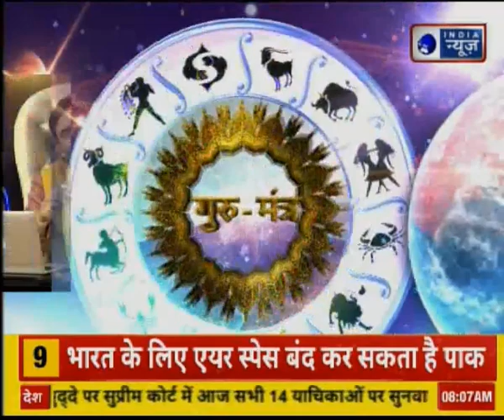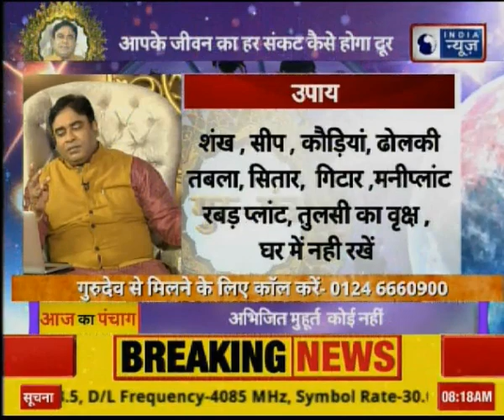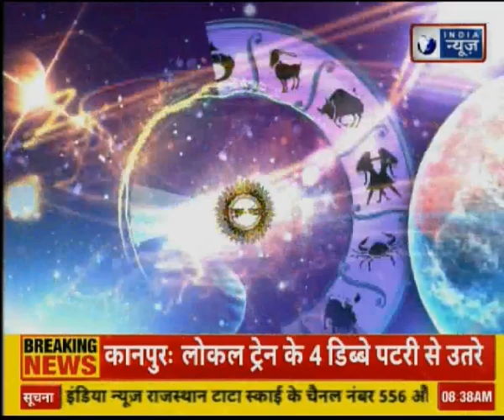सेहत और सुंदरता बढ़ाने वाले बुधवार को करें ये अचूक उपाय, Astrologer GD Vashist on Beauty | India News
astrology,
astrologer,
astrology remedies for changing destiny,
Astrologer GD Vashist on Beauty,
Astrologer on Beauty,
astrology tips success,
Astrologer GD Vashist on Destiny,
GD Vashist,
astrology tips life,
astrology tips 2019,
destiny,
vedic astrology,
success tips astrology,
tips,
success tips astrology 2019,
how to change destiny astrology,
horoscope,
life success tips astrology 2019,
astro tips,
astrology consultations,
astrology prediction,